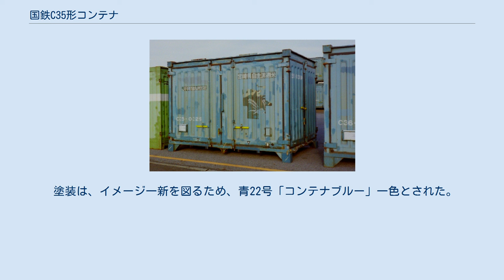国鉄C35形コンテナ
国鉄C35形コンテナ（こくてつC35がたコンテナ）とは、日本国有鉄道（国鉄）が、1984年（昭和59年）から1986年（昭和61年）まで製造した、鉄道輸送用の12ft長5トン積み有蓋コンテナである。
 1983年（昭和58年）に、国鉄は複数方向から荷役可能な二方開きのC31形を製造していたが、全高を若干高くし内容積を増やしつつも、自重及び製造コストの低減を図った本形式が開発された。
国鉄コンテナ初の内張りベニヤ板の全面廃止等、構造の簡易化や製作工数の削減により、1個当たりの製造価格は従来の4分の3に削減され、財政難の国鉄末期における大量増備を可能とした。
製造は民間の富士重工業、東急車輛製造のみならず、全国の国鉄工場でも広く分散して行われ、製作数は11,600個である。
 しかし、登場まもなくして荷主や物流関係者から、内張りベニヤ板を撤去したコンテナ内部の鉄板むき出し構造による、荷物の擦れ傷や気温差による結露が直接積荷に浸透し、商品価値の低下や毀損事故の苦情が多発するなど、財政立て直しで実施した苦肉の策である筈の内張り全面廃止が裏目に出てしまい、結局は1986年（昭和61年）に、本形式に従来通りの内張りベニヤ板を施した新形式となるC36形へと製造が移行し、本コンテナの製造は早々と中止されてしまった。
 1987年（昭和62年）4月の国鉄分割民営化に際しては、11,592個が日本貨物鉄道（JR貨物）に引き継がれ、継続使用されたが、1994年度（平成6年度）以降、19B形や19D形や19G形などの新形コンテナの登場によって、廃棄やWC35形への改造が進み、2010年度（平成22年度）に全廃された。
 側板および屋根、扉に至るまでプレス鋼板製として自動溶接を可能とし、工作の簡易化を図っている。
また、製造所により2種のプレス形状がある。
 荷役扉は、側面及び妻面の二方開きで、外法寸法は高さ2,438mm、幅2,438mm、長さ3,658mmと、従来の国鉄コンテナより全高が若干増えている。
最小内法寸法は高さ2,081mm、幅2,322mm、長さ3,541mm。
妻入口は高さ1,937mm、幅2,257mm。
側入口は高さ1,937mm、幅3,351mm。
床面積は8.3m2、内容積は17.2m3。
 コストダウンのため、内部に結露防止用の内張り合板を全く張っていないほか、鋼板にジンクロメート系防錆塗料を塗ってある点などが、他のコンテナと大きく違う。
C36形からは、結露防止のため再び合板が貼られるようになった。
 製造時期により、荷票受・表示票受の位置に差異がある。
初期に製造されたものは、右側の側扉に荷票受とその上に表示票受、反対側面の右端に荷票受が設けられていた。
途中から、側扉の荷票受が左側に移され、反対側面の荷票受も左端に移動している。
この変更された形態は、C36形・C40形でも踏襲されている。
 塗装は、イメージ一新を図るため、青22号「コンテナブルー」一色とされた。
この色は、後に発足したJR貨物のコーポレートカラーにも採用されている。